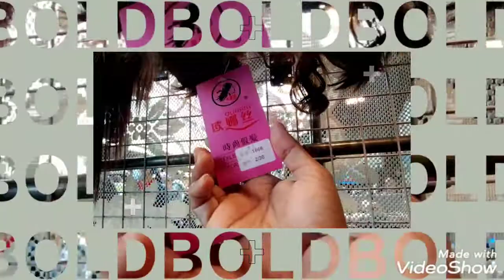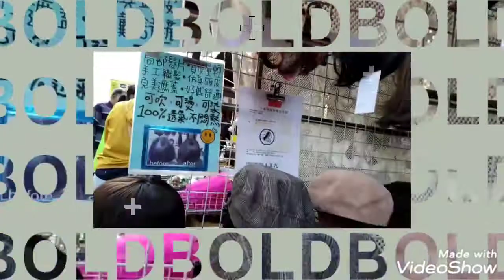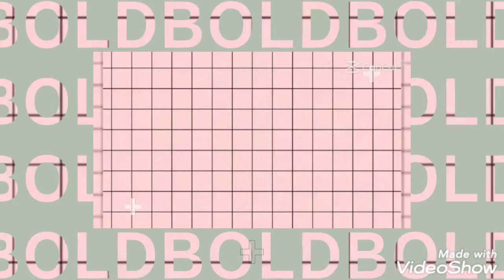Nice Weg Hairs Display in market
Weg display in market dajia